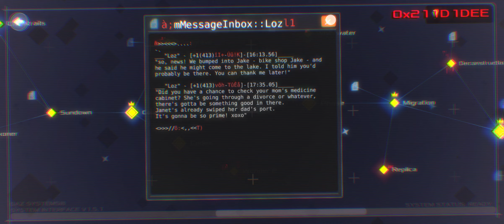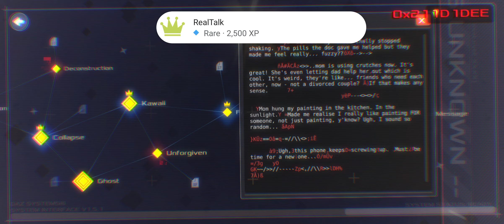DATA WING Returns!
ok thank you guys have used to be b real talk we lost stamps unobstructed